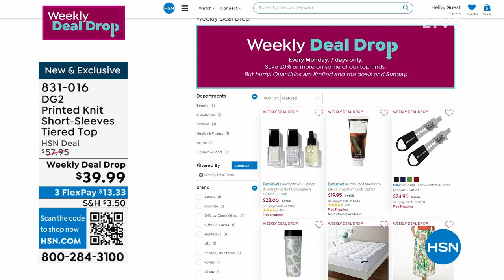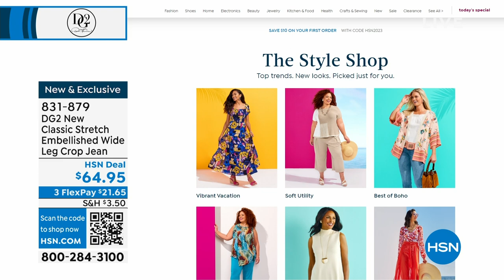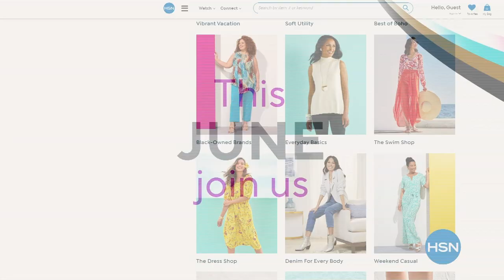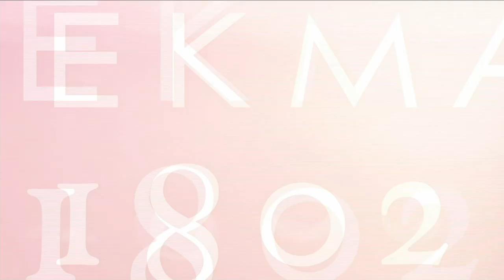HSN | DG2 by Diane Gilman Fashions 06.07.2023 - 07 PM